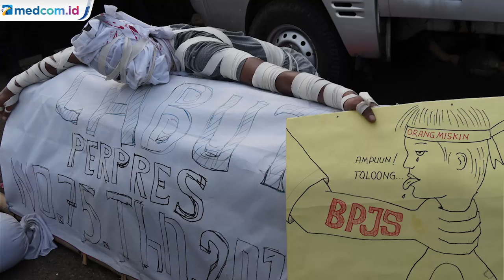Kenaikan Iuran BPJS Diminta untuk Ditinjau Ulang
Fraksi Gerindra mendesak pemerintah meninjau kembali penaikan tarif atau premi Badan Penyelenggara Jaminan Sosial (BPJS) Kesehatan. Khususnya bagi peserta BPJS Kesehatan kelas III.

Desakan ini masuk dalam 12 rekomendasi Fraksi Gerindra terkait program Jaminan Kesehatan Nasional (JKN) yang diberikan kepada Kementerian Kesehatan (Kemenkes) dan BPJS Kesehatan. Rekomendasi ini diharapkan bisa ditindaklanjuti Kemenkes bersama BPJS Kesehatan. Dengan begitu, program JKN dapat berjalan dan memberikan jangkauan lebih luas kepada masyarakat.